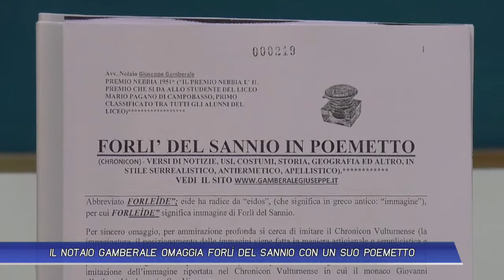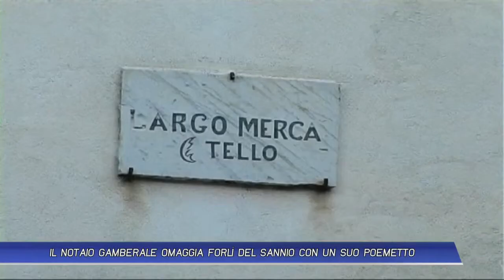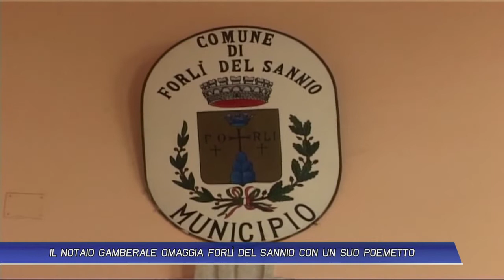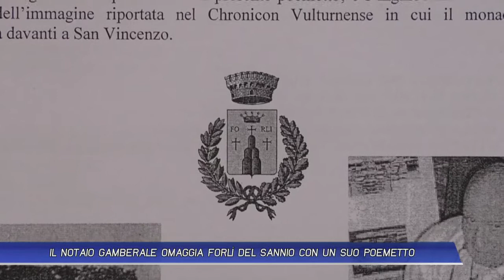IL NOTAIO GAMBERALE OMAGGIA FORLÌ DEL SANNIO CON UN SUO POEMETTO